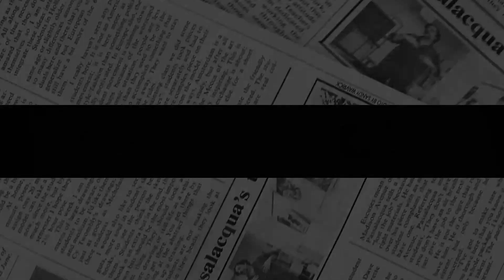A DOG’S CHANCE EVEN NOT GIVEN FOR MEG! Kate Didn’t Contact & Reach Out To Meg ‘How Difficult It Is’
Earlier in the year, Kate, the Duchess of Cambridge was reported to have reached out to Meghan Markle after Liilibet Diana’s birth with notes and gifts but they were allegedly rejected. However, Royal expert Neil Sean denied the speculation and said that Kate never “reached out” to the Duchess of Sussex as she understood that having three kids is “fraught” and expected things would be equally difficult for Meghan with two children. Instead, a present with a card congratulating Meghan and Harry for the birth of their daughter was sent over as a symbol of “politeness” and “courteousness”.